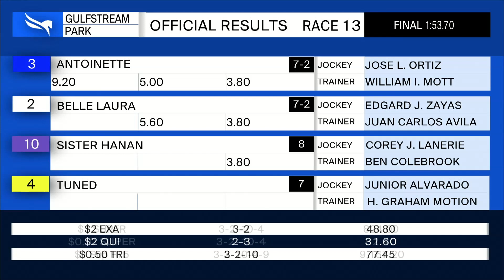Gulfstream Park February 27, 2021 Race 13